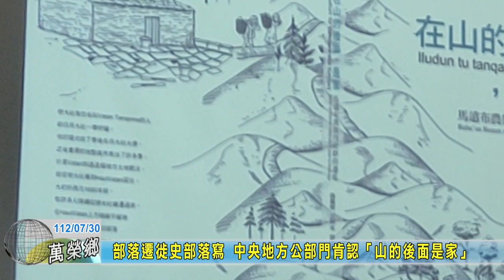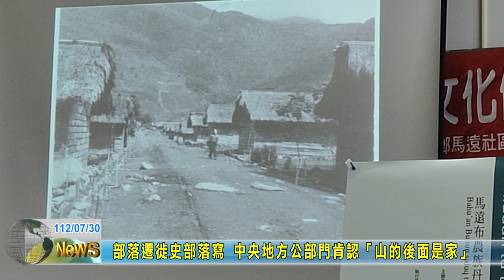20230730 07 部落遷徙史部落寫 中央地方公部門肯認「山的後面是家」